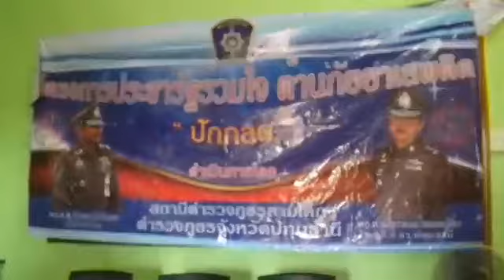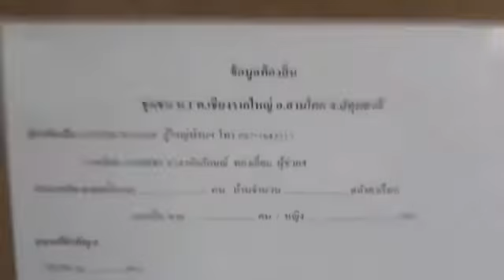ปทุมธานี รักษาราชการแทนผู้กำกับการสถานีตำรวจภูธรสามโคกเป็นประธานการประชุมผู้นำชุมชน โครงการประชารัฐ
ปทุมธานี รักษาราชการแทนผู้กำกับการสถานีตำรวจภูธรสามโคกเป็นประธานการประชุมผู้นำชุมชน โครงการประชารัฐร่วมใจต้านภัยยาเสพติด " ปักกลด" ของสถานีตำรวจภูธรสามโคก ตำรวจภูธรจังหวัดปทุมธานี   ณ อาคารเอนกประสงค์ หมู่ที่ 1ตำบลเชียงรากใหญ่ อำเภอสามโคก จังหวัดปทุมธานี ครั้งที่ 2
วันที่ 26 พฤศจิกายน 2561 เมื่อเวลา 10.30. น.พันตำรวจเอกประเวศ ศรีนาค รักษาราชการแทนผู้กำกับการสถานีตำรวจภูธรสามโคกเป็นประธานการประชุมผู้นำชุมชน โครงการประชารัฐร่วมใจต้านภัยยาเสพติด "ครั้งที่ 2  โดยมี นายเสวก ประเสริฐสุข นายกองค์การบริหารส่วนตำบลเชียงรากใหญ่ พันตำรวจโทสมเกียรติ สีมาคุปต์ รองผู้กำกับการป้องกันและปราบปรามสถานีตำรวจตำรวจภูธรสามโคก
 ร้อยตำรวจเอกเดชา ไกยสิทธิ์ รอง สวป.สถานีตำรวจภูธรสามโคก
 ร้อยเอกสุวิทย์ กิ่งยงค์  กองพันทหารปืนใหญ่ต่อสู้อากาศยานที่ 2 พัน 4 นางสาวสายฝน ประเสริฐสุข กำนันตำบล เชียงรากใหญ่ นายปทุม ธรรมรส ผู้ใหญ่บ้าน หมู่ที่ 1 ตำบลเชียงรากใหญ่ เจ้าหน้าที่ทหาร จากกองพันทหารปืนใหญ่ต่อสู้อากาศยานที่2พัน 4  ผู้ช่วยผู้ใหญ่บ้าน เจ้าหน้าที่ตำรวจสถานีตำรวจภูธรสามโคกเข้าร่วมประชุม จากการนโยบายของท่านผู้บัญชาการตำรวจภูธรภาค 1
 พลตำรวจโทอำพล บัวรับพร ได้มีนโยบายแนวทางปฏิบัติตำรวจในสังกัด ตำรวจภูธรภาค 1 ได้จัดโครงการ ประชารัฐร่วมใจต้านภัยยาเสพติดหรือว่า " ปักกลด" โดยมีเป้าหมายและกำหนดการคือชุมชนที่มีปัญหาของยาเสพติดหรือปัญหาอาชญากรรมที่อยู่ในหลักสูงเป็นระดับแรกจึง จัดชุดปฏิบัติการตำรวจมวลชนสัมพันธ์เพื่อเข้าไปดำเนินการในพื้นที่เป้าหมายโดยเข้าปฏิบัติเดือนละ 1 หมู่บ้าน 1 ชุมชนให้ชุดมวลชนสัมพันธ์ ไปตั้งฐานปฏิบัติการในชุมชน ห้ามตั้งฐานปฏิบัติการในวัด บ้านเรือน โรงเรียน แล้วให้อยู่ ร่วมทำกิจกรรมต่างๆของชุมชนตลอด 24 ชั่วโมง โดยให้ใช้ขั้นตอนการปฏิบัติงานชุมชนและมวลชนสัมพันธ์ เข้าไปทำกิจกรรมร่วมกับประชาชนในพื้นที่แนะนำเกี่ยวกับยาเสพติด พูดคุยและปรึกษา และหาทางแก้ไขให้ดีขึ้น
ด้านพันตำรวจเอกประเวศ ศรีนาค รักษาราชการแทน ผู้กำกับการสถานีตำรวจภูธรสามโคกกล่าวเพิ่มเติมกับผู้สื่อข่าวว่าวันนี้ได้มาร่วมประชุม โครงการประชารัฐร่วมใจต้านภัยยาเสพติดหรือว่า " ปักกลด" ก็เพื่อให้เจ้าหน้าที่ตำรวจ ได้เข้าถึงประชาชนแนะนำการพิษภัยของยาเสพติดและการเฝ้าระวังไม่ให้ในชุมชนนั้นมียาเสพติดจึงได้ร่วมกันกับฝ่ายปกครองท้องที่ทางอำเภอเจ้าหน้าที่ทหารและเจ้าหน้าที่ตำรวจ และจะให้เจ้าหน้าที่ตำรวจเข้ามา พัก ค้างแรมที่อาคารเอนกประสงค์ตรงนี้ และเพื่อเข้าถึงประชาชนดูแลความทุกข์สุขของประชาชน ให้มีแต่ความสุขตลอดไป   จึงได้จัดโครงการประชารัฐร่วมใจต้านภัยยาเสพติดหรือว่า ปักกลด ตามนโยบายของท่านพลตำรวจโทอำพล บัวรับพร ผู้บัญชาการตำรวจภูธรภาค 1 ที่ท่านมีแนวคิดในการป้องกันและปราบปรามยาเสพติดวันนี้จึงได้มีการประชุมผู้นำชุมชน เพื่อหารือกับหน่วยงานที่เกี่ยวข้องพร้อมจะดำเนินการตั้งแต่วันที่ 20 ตุลาคมเป็นต้นมา โดยใช้ระยะเวลา 1 เดือน ต่อหมู่บ้านและชุมชน เพื่อจะให้หมู่บ้านนั้นได้ปลอดภัยยาเสพติดอย่างยั่งยืนท่านจะกล่าวทิ้งท้ายไว้